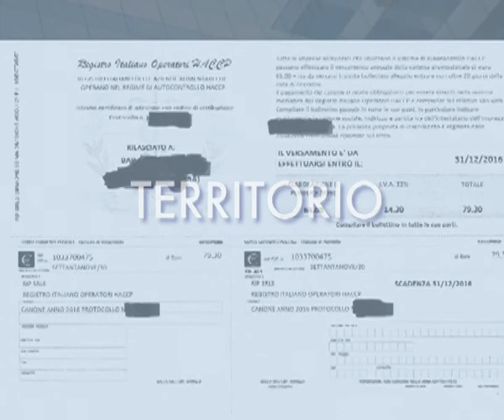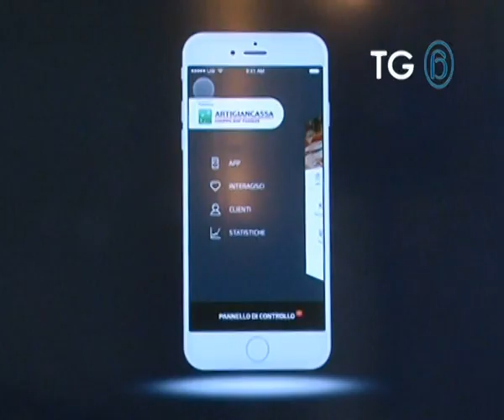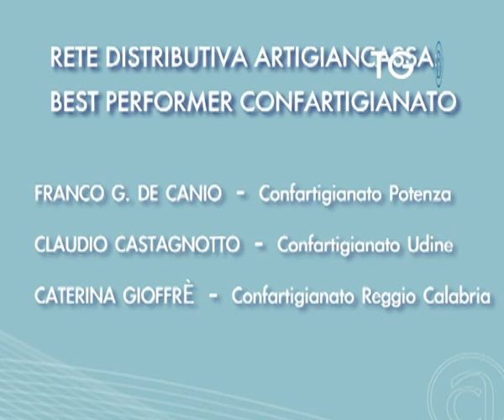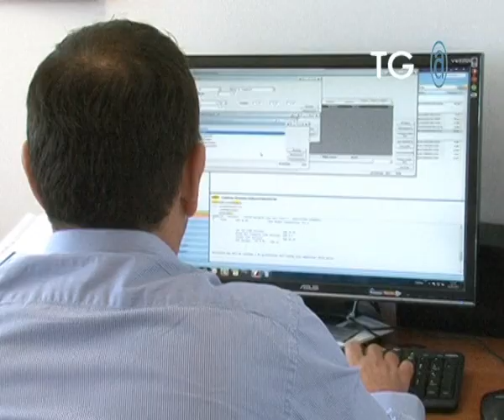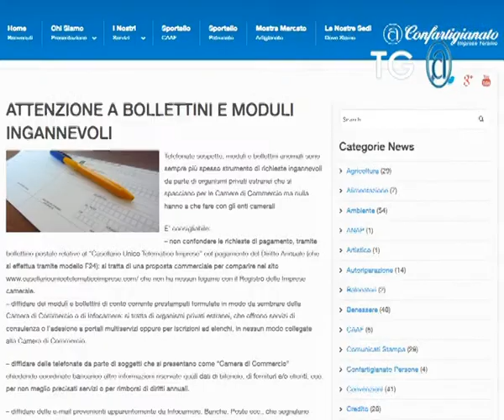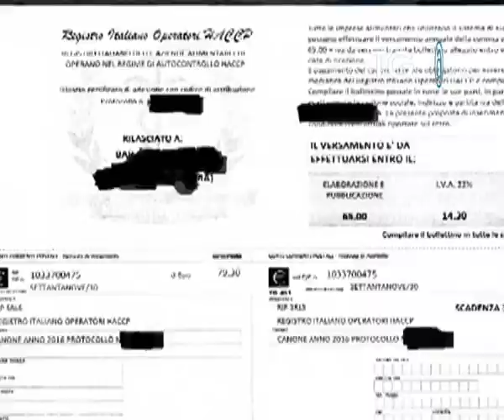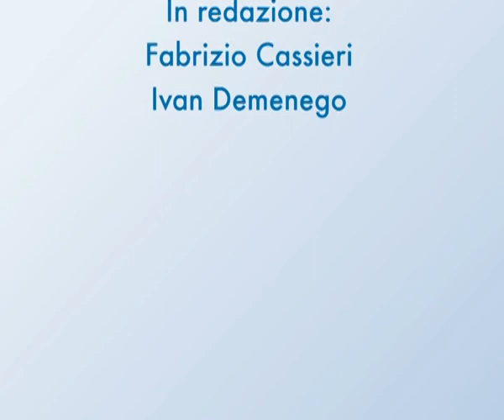Tg@351 Confartigianato - 13.2.2017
TG@ è il web tg di Confartigianato Imprese, una settimana di notizie e approfondimenti sull'artigianato italiano. In questa edizione, la cronaca di EvolutionNextStep di Artigiancassa [00:55], in arrivo i correttivi agli studi di settore [04:51], l’impegno dell'ANAP Confartigianato Persone contro le truffe agli anziani sbarca alle Nazioni Unite di New York [05:31], i dettagli del progetto Arsenale 2022 per il rilancio del Veneto [08:54] e le segnalazioni sui bollettini truffa arrivati agli imprenditori di tutta Italia [10:29].